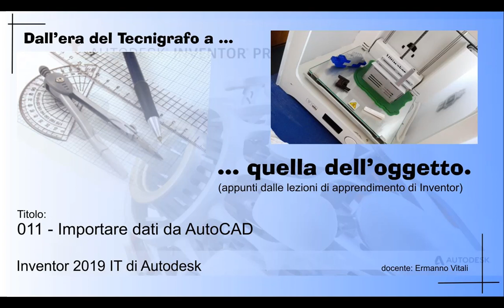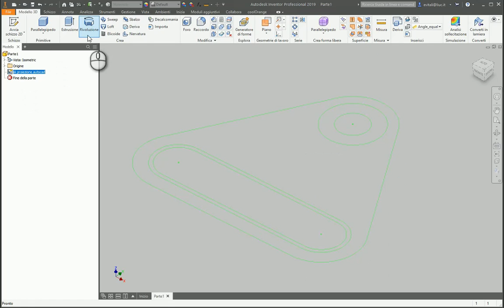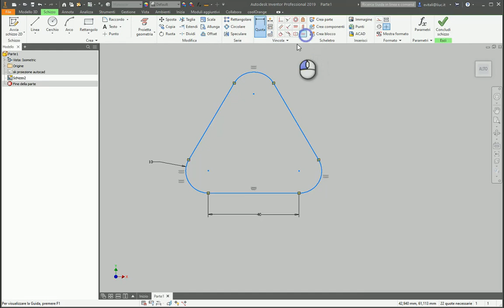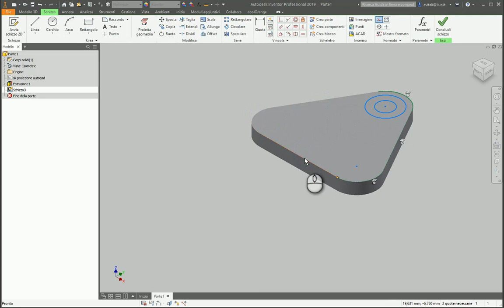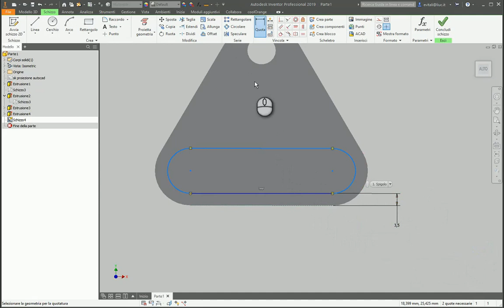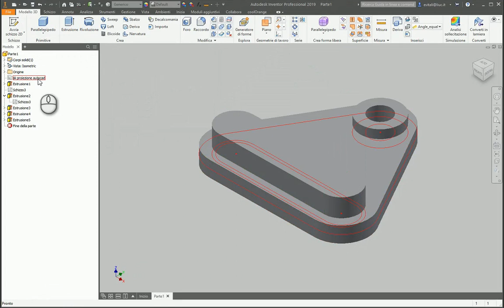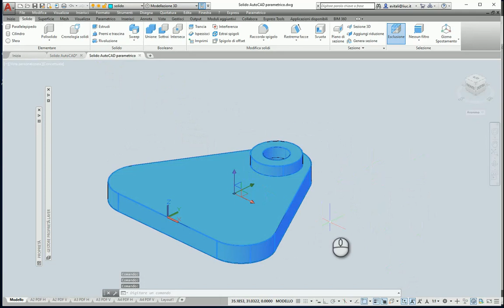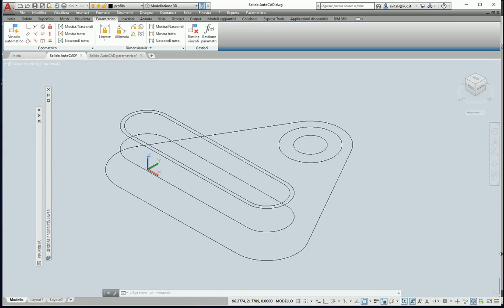Inventor 011 Dati da AutoCAD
Regia filmato Inventor 011 Dati di AutoCAD.

Una premessa: non pensiamo di importare un solido di AutoCAD e di trovarci gli schizzi con cui questo è stato costruito. Magari fosse…. ma purtroppo non funziona così!!! Se, però, il modello solido in AutoCAD è stato costruito alla “maniera di un modellatore solido”, cioè con schizzi delle geometrie di origine ben definiti e distinti (magari usando i layers che AutoCAD sfrutta tantissimo e Inventor tende invece a nascondere) allora qualcosa degli schizzi 2D possiamo ritrovarlo.
In ultima analisi il solido importato non sarà parametrico, ma conterrà le sue geometrie di costruzione che quindi possiamo estrarre ed usare per ricostruire un modello. Se poi il solido ha anche tutte le features 2D, allora il lavoro di estrazione non serve e la ricostruzione è fattibile dai dati importati e con l’abbinamento al lavoro di parametrizzazione ci permetterà di sfruttare il 2D di AutoCAD per un modello 3D solido parametrico di Inventor.
Due sono i workflows che si possono usare:
a)   importare i dati del modello AutoCAD che contiene le geometrie 2D un insieme piano alla volta in differenti schizzi di un file di parte inizialmente vuoto di Inventor, ricreando, quindi, un flusso di modellazione parametrico.
b)   inserire un modello AutoCAD direttamente in un file di parte: questo approccio che tende a dividere solidi da schizzi 2D, e ha un vantaggio: l’associatività. Cioè, fin tanto questa viene mantenuta, modifiche al file AutoCAD generano una richiesta di aggiornamento nei file Inventor associati.
Di questo secondo caso ci occuperemo più avanti, mentre in questo filmato vedremo solo l’uso dei dati 2D di Autocad direttamente negli schizzi di una nuova parte (flusso a)

(00:10) Presentazione del problema.
(00:31) Non pensiamo di importare un solido di AutoCAD e di trovarci gli schizzi con cui questo è stato costruito.
(01:30) Importare schizzi 2D e parametrizzazione.
(01:58)  Flussi di importazione: dati e modello.
(03:16) Creazione parte, scelta piano e importazione dei dati di “Solido AutoCAD.dwg”. Solo layer con profili 2D.
(06:00) Errore di file aperto.
(06:50) Geometrie importate tutte su un piano!!!
(07:25) Rinomina schizzo con dati importazione.
(08:10) Nuovo schizzo, proiezione contorno oggetto necessario per fare il primo solido.
(09:04) Due alternative: realizzo il solido di AutoCAD non parametrico, voglio realizzare il solido di AutoCAD parametrico.
(11:13) Creazione schizzo di base.
(16:55) Estrusione della forma di base, ora parametrica.
(17:35) Proiezione per il cilindro forato in alto e ricostruzione schizzo parametrico.
(21:50) Estrusione sopra, sotto da schizzo condiviso e interno a sottrarre.
(23:25) Asola piena proiezione.
(25:00) Parametrizzazione schizzo asola piena. Risoluzione problemi di vincolo con geometrie proiettate.
(31:50) Creazione estrusione asola piena.
(32:15) Scasso ad asola sotto: proiezione schizzo.
(33:20) Parametrizzazione schizzo scasso asola sotto e risoluzione problemi di vincolo con geometrie proiettate.
(36:35) Estrusione a sottrarre o tagliare.
(37:05) Criteri operativi per non creare parametrici.
(38:35) Importare schizzi parametrici di AutoCAD: concetti
(40:00) Importazione schizzo parametrico (con due differenti piani).
(42:10) Primo schizzo oggetto importato è parametrico!
(42:35) Il secondo schizzo sta sullo stesso piano del primo.
(43:50) Considerazioni sugli schizzi parametrici da AutoCAD.
(45:00) Conclusione.